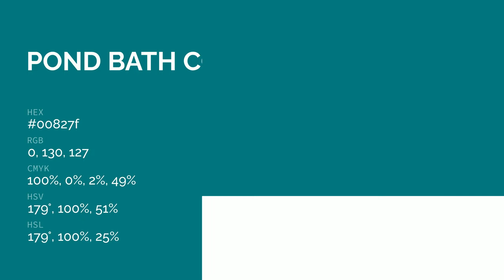Pond Bath color 00827f hex color - Blue color - Warm color 00827f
What color is Pond Bath ? 00827f hex color - Blue color - Warm color 00827f

Hex 00827f Color Code is also known as Pond Bath color.